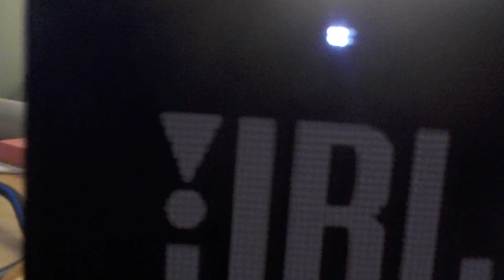JBL Go 2 Speaker Review!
I will review the JBL Go 2 Bluetooth speaker in this video. Is it worth it?
Music used in this video:
Cosmic Koala X Lucid Keys X Paul Indigo-The Player